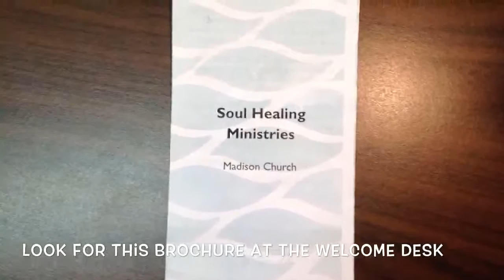Soul Healing Ministries